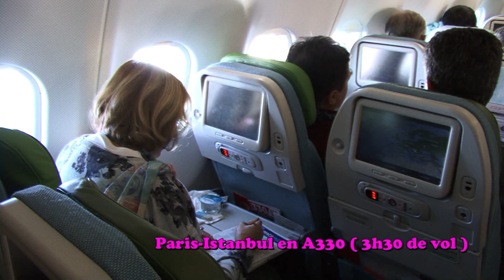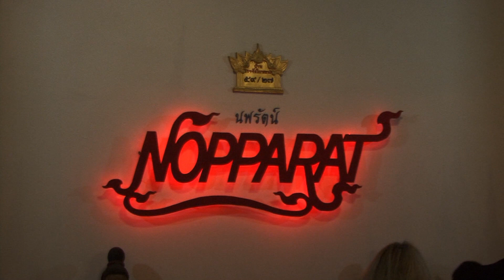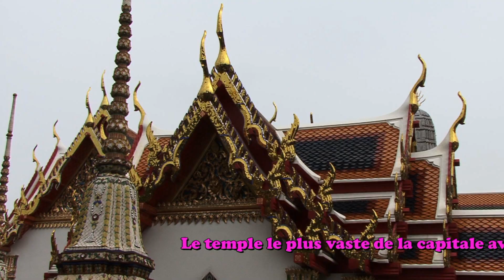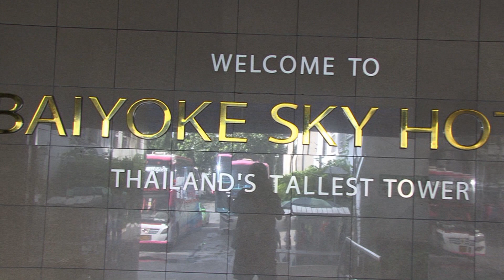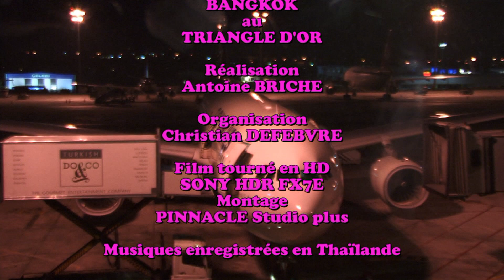BANGKOK EN THAÏLANDE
L'imposante ville de BANGKOK... Agglomération de 22 millions d'habitants.